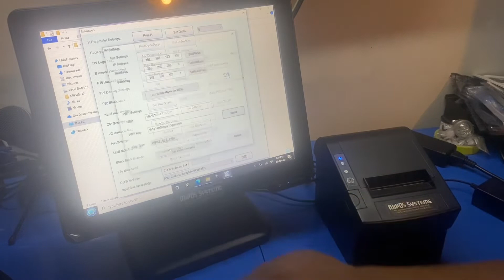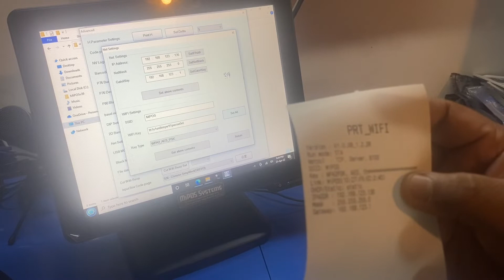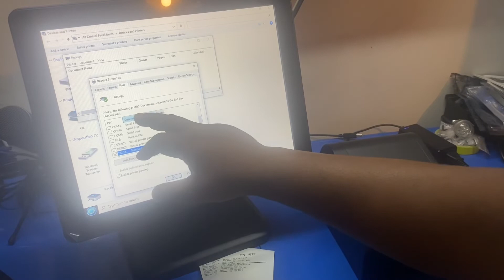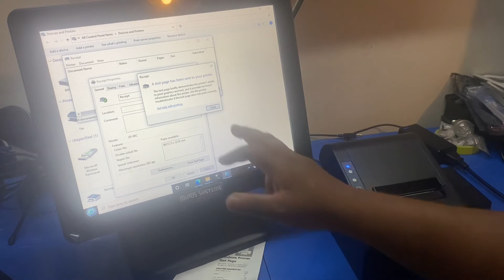How to setup Xprinter WiFi Printer Model C2008.